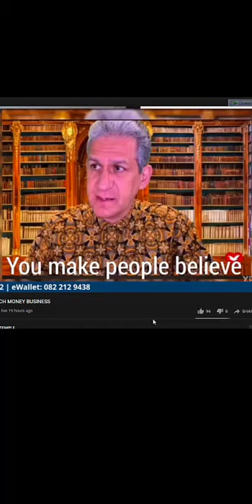UCKG RSA LEAKED Audio Expose Pastors TAUGHT to Manipulate the Bible for MONEY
UCKG RSA LEAKED Audio Expose Pastors TAUGHT to Manipulate the Bible to get offering